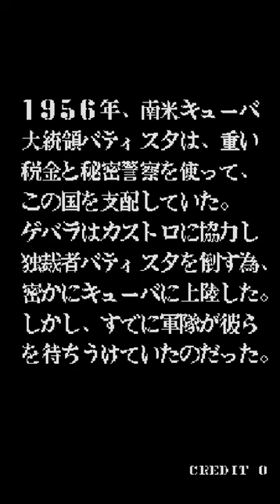::CINEMARC:: - Guevara - SNK 1987-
- TRAMA -
La guerra de guerrillas ha empezado dos soldados rebeldes Guevara y su amigo Fidel se enfrentan al gobierno dictador de su isla. En su camino tendrán que enfrentar a cientos de tropas enemigas. Podrán nuestros valerosos héroes liberar a la isla de la opresión..?

Versión Mame: wolfmame 101
Versión del Juego: Guevara (Japan)
Player: jijiruo
Puntaje  (Highscore): 1,253,800
Gameplay details: Marp Retrogameplay, Finished Aprox. Time 28 Mins
Gameplay Rating:

- INFORMACIÓN TÉCNICA -
Main CPU : (2x) Zilog Z80 (4 Mhz)
Sound Chips : Yamaha YM3526 (4 Mhz), Y8950 (4 Mhz)

Publicado hasta marzo de 1988 aunque en el título del juego se muestra la fecha de creación en 1987 siendo de los primeros juegos en mostrar a sus personajes en vista aérea.

Siendo posiblemente la secuela de Ikari Warriors, SNK trato de innovar metiendo en el videojuego acontecimientos históricos; en este caso el juego se basó en la revolución cubana que protagonizaron Fidel Castro y Ernesto "Che" Guevara en contra del régimen de Batista a finales de 1950.

La versión japonesa del juego mantiene los nombres de los personajes principales, Guevara (primer jugador) y Fidel (segundo jugador).

El juego arcade venía con un joystick de ocho caminos pudiendo disparar el personaje en 360 grados además de poder montar un tanque por un lapso de tiempo o este fuera destruido.

Las conversiones a consolas para Nintendo y Data East venían con la limitación de disparar a todos lados pero se le agregaron otras características para hacer más ameno el juego.

- STAFF -
Director: Koji Obata
Productor: Eikichi Kawasaki
Programador: Yukio Kaneda

- CONVERSIONES -
CONSOLAS:
Nintendo Famicom (1989)

COMPUTADORAS:
IBM PC